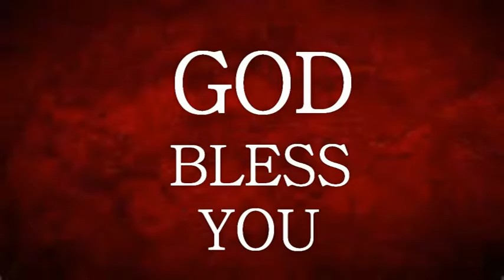Finance - Part (5) a Kannada talk by Dr.Rev.Daniel Koti